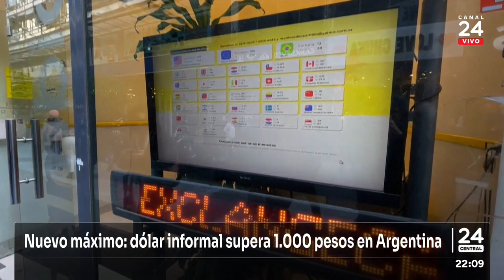Nuevo máximo: dólar informal supera los 1.000 pesos en Argentina | 24 Horas TVN Chile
La crisis económica argentina se agudiza con un nuevo récord en el precio del dólar blue que superó los MIL pesos argentinos, sumado a la inflación de septiembre que llegó a un 12,7% y la interanual acumula un 138,3%.